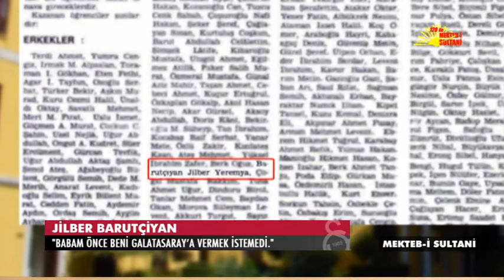120 ile Mekteb-i Sultani - Bölüm 3x24 - Jilber Barutçiyan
"120 ile Mekteb-i Sultani" programının bu bölümünün konuğu; nadir rastlanan mesleklerden birini ülkemizle tanıştıran mikolog Jilber Barutçiyan (GSL113-114) abimiz...

Mikoloji nedir?

Galatasaray macerasının başlangıcı...

Araya yıllar girse de kaldığı yerden devam eden dostluklar...

Galatasaray'ı anlatan güzel bir örnek...

Hepsi ve daha fazlası Serdar Dinçbaylı'nın (GSL120) sunumuyla bu bölümde...